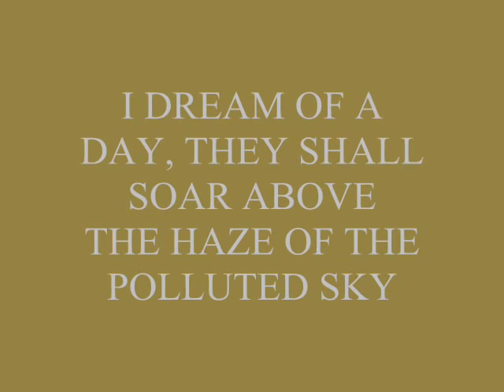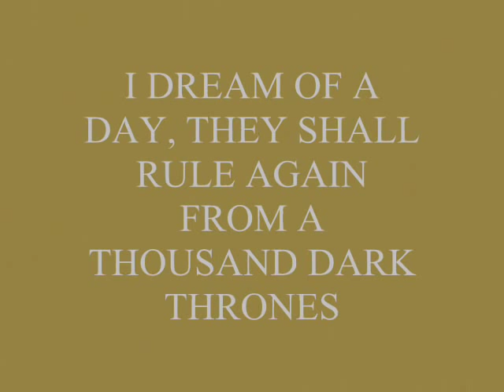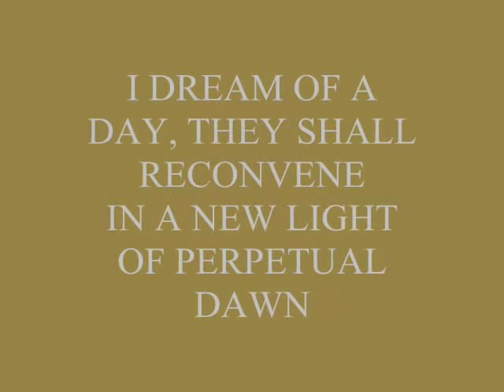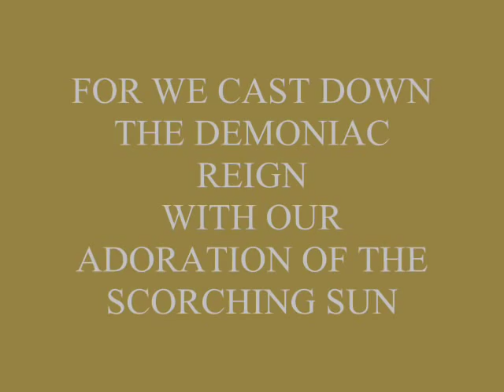Anemone Tube - Above the Dark Waters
Above the Dark Waters is your hallway to
DREAM LANDSCAPE by ANEMONE TUBE [Silken Tofu 2010]